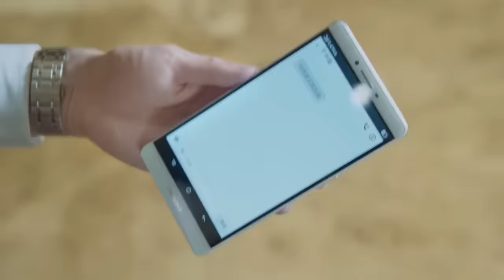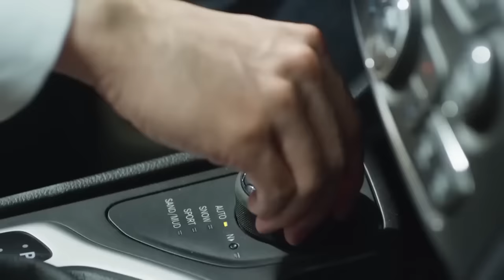富家千金以為憑實力吃定男主，誰料出現他身旁的女友竟是個窮女孩 💗 Chinese Television Dramas | 杨洋、郑爽